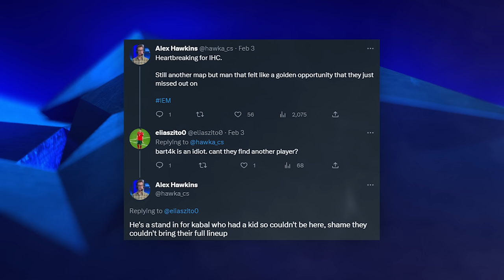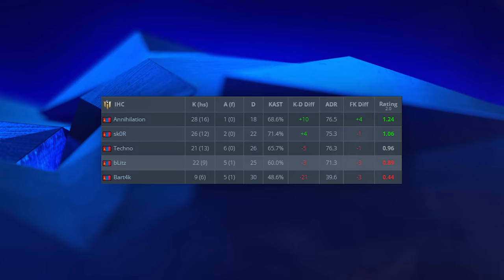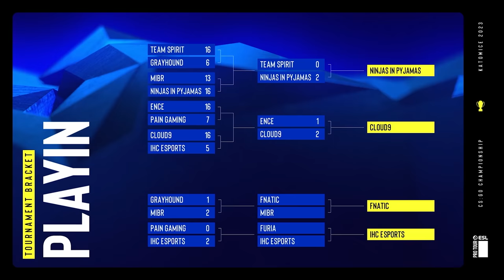The insane performance of MONGOLIAN CSGO!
When IHC esports qualified for IEM Katowice 2023, everyone was surprised.
But what the Mongolian team managed to achieve at the tournament had the Counter-Strike world in awe!